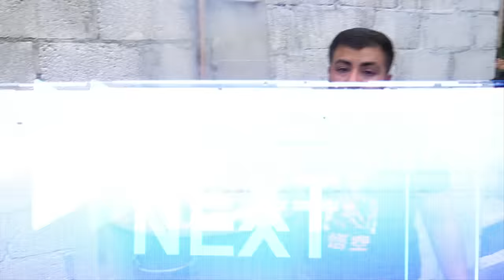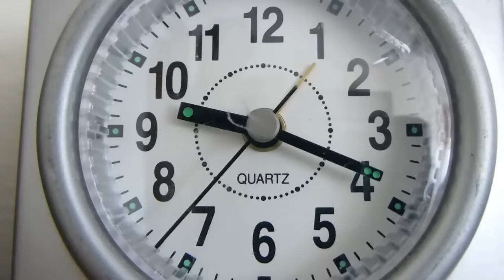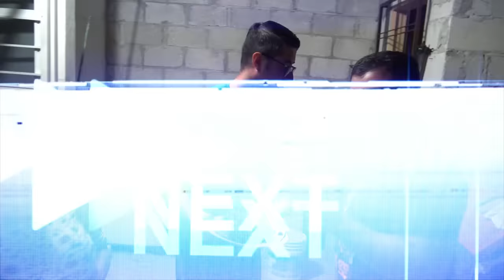👻ESPECIAL DIA DE MUERTOS PREPARAMOS CALABAZA EN DULCE CON EL CREW🎃